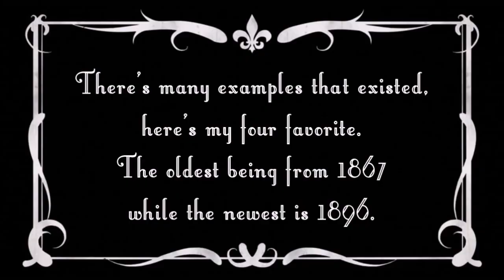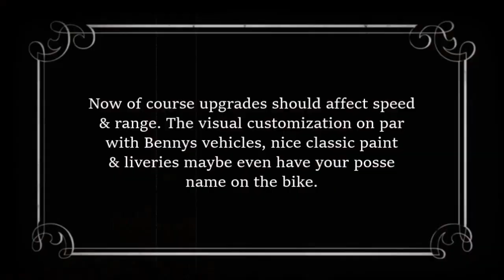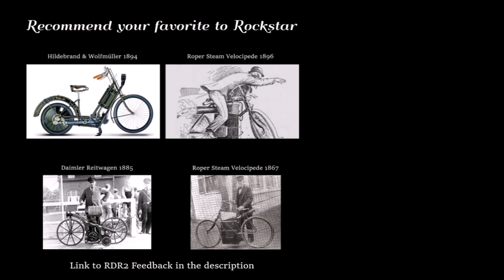Motorcycles in RDR2? Since the 1860’s They Were Increasing in Numbers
Here’s the four shown in the video in order of personal favorite to least favorite
• Hildebrand & Wolfmüller 1894
• Roper Steam Velocipede 1896
• Daimler Reitwagen 1885
• Roper Steam Velocipede 1867

Could be implemented through a role or just an expensive purchase. Going the route of using a role could allow for you to build your own bike & making it more unique than just purchasing one. There should be a fair amount of classic cosmetic modifications, think classic bicycle with a nice paint job but has a motor. Maybe the vehicle requires maintenance & fuel to add to game balancing. Different performance upgrades like mentioned being able to carry animals or have an extra seat for a passenger with all of these altering the range & speed. Extremely important that shooting while driving is not effective to avoid it being like GTA5’s MkII.

If done correctly this could make a cool addition to the game so tell Rockstar if you agree. Word it carefully though since these can’t be too overpowered or under powered. They cannot be as stable of a shooting platform as a horse but they should be able to carry two people or one person & an animal. These vehicles acting as a more expensive to purchase & operate horses that give you complete control over their movement.

If you want you could also just send this video as feedback but I don’t know if a link to a YouTube video will flag it as spam. For those who are extremely opposed to this idea here’s a compromise different lobby types free aim, auto aim, motorized enabled & motorized disabled.

Song:
Boogie Belgique - Forever & Ever